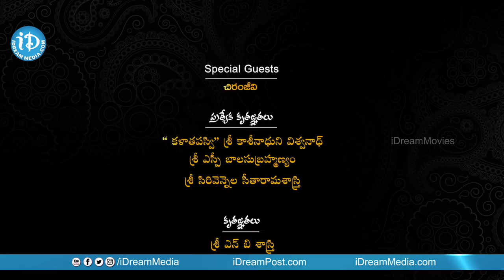K Viswanath About The Climax Scene of Aapadbandhavudu | Viswanadhamrutham |iDreamMedia